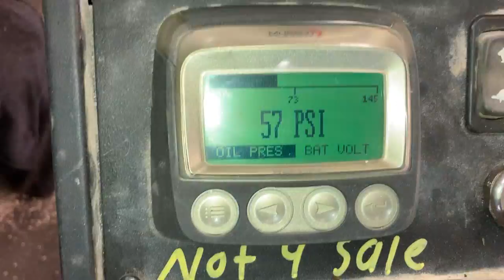JOHN DEERE 4045HF285 HYDRAULIC POWER UNIT PE4045L181623 4-22-22